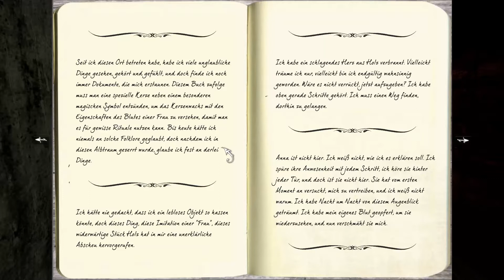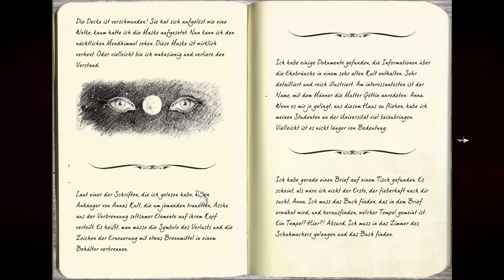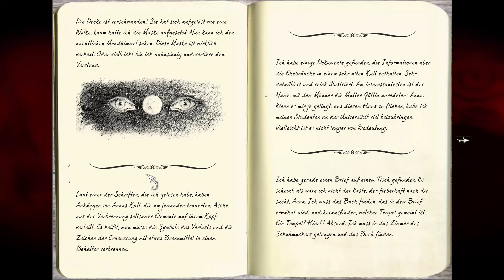Let's Play - Anna [Extended Edition] Part 15 - Perle im Wachs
Juhu, wir machen endlich mach wieder etwas Fortschritt! Allerdings fehlt noch der finale Hinweis. Ein Ritual ist "begonnen", doch ist die Ausführung noch etwas stockend. Mir ist noch nicht ganz klar, was ich mit den neugewonnenen Gegenständen tun soll.